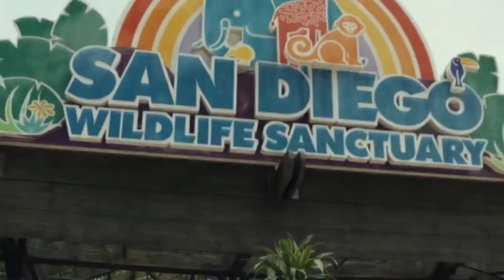🔴Dinosaurus Jurassic world dominion: Mosasaurus, kingkong, ghidorah, rodan, siren head, indoraptor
Dinosaurus Jurassic Dominion: Mosasaurus, kingkong, ghidorah, rodan, siren head, indoraptor